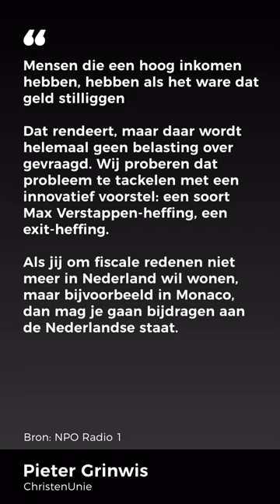ChristenUnie pleit voor "Max Verstappen-heffing", Jos Verstappen reageert